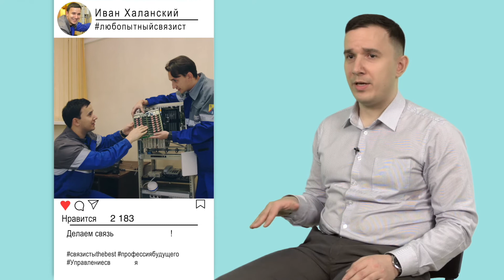Время молодых. Любопытный связист